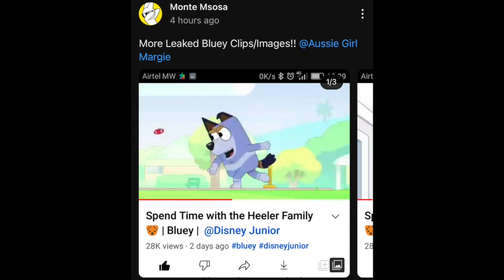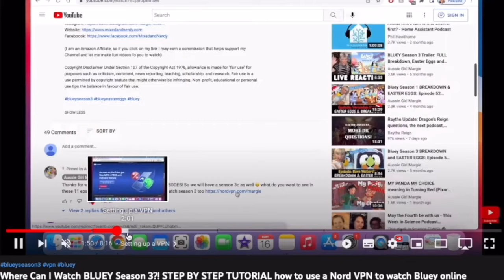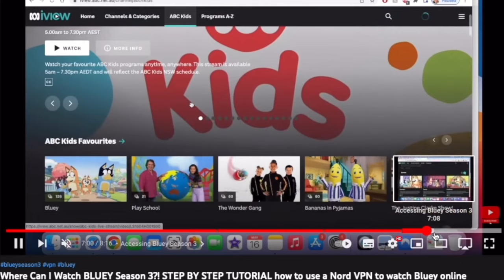Disney Jr BLUEY SEASON 3 Trailer: Breakdown of new clips and images of Season 3c (part 3)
Cheeky dogs disney released a bluey season 3 trailer for disney jr but even though they are only releasing episodes 1 to 25 they have images and clips from season 3b and 3c!